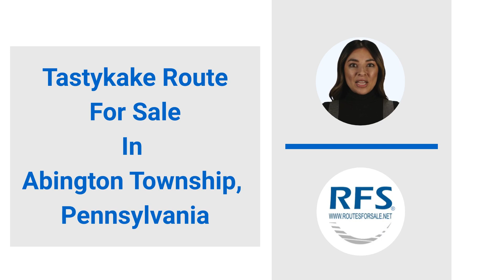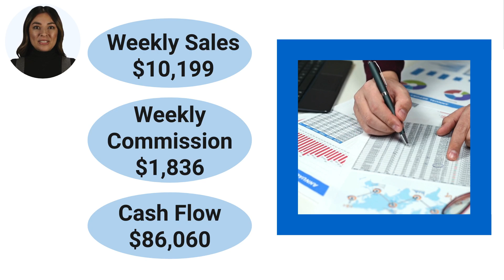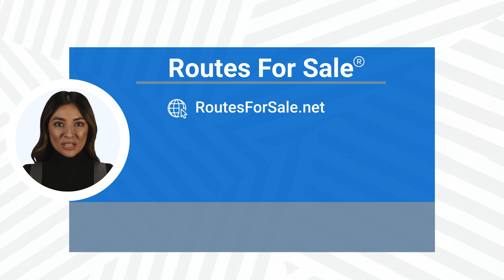Tastykake Cake Distribution Route For Sale, Abington Township, PA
Tastykake Cake Distribution Route for sale in the Abington Township, Pennsylvania region for $165,000! Company related financing available with an estimated $37,000 down. In addition, a 10% cash reserve of the selling price will be required. This route is currently grossing an estimated $530,348 per year in sales and nets $86,060! Distributorship and “protected territory” are purchased through independent distributor and contracted through Flowers Foods. Tastykake distributors currently distribute the popular brand to retail outlets! Currently this route has 23 accounts that delivers to popular grocery stores, convenience stores and gas stations. A truck is included!